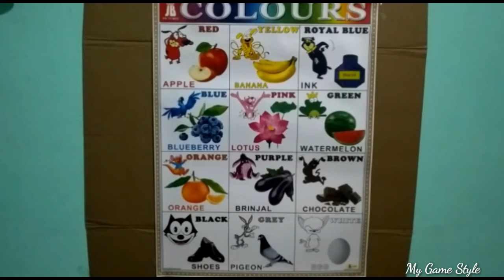Learn Colors Names In English with Images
My Game Style

learn Colors Names with Images